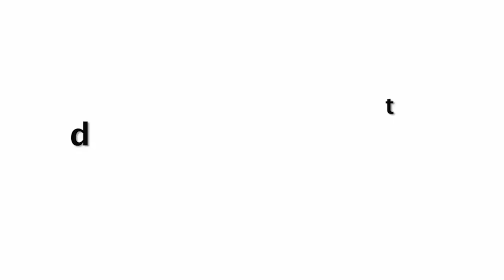Nora Fatehi In Gorgeous In Tight Jeans Caught Outside Dance Rehearsal Hall In Andheri